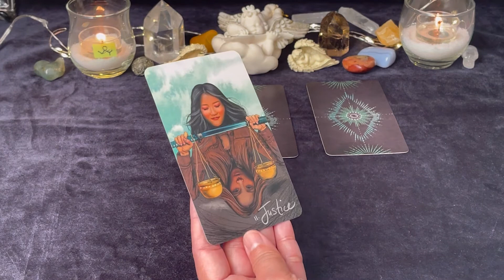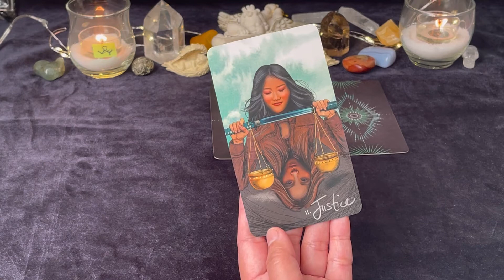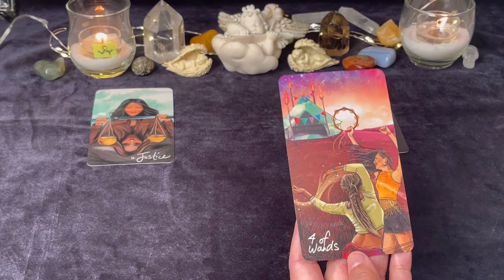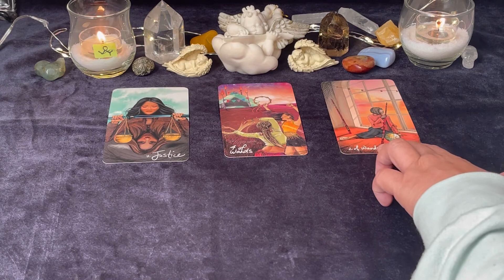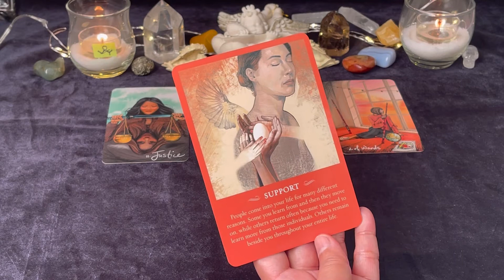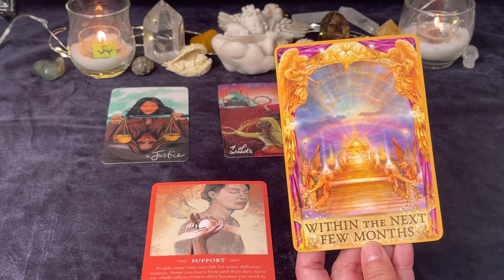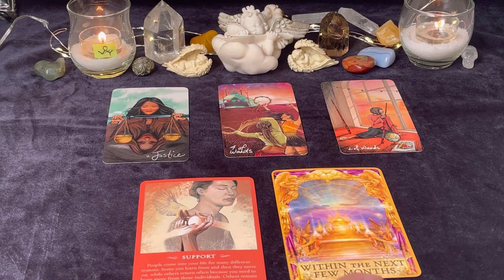Leo "Celebration, joy, success are on its way!" | November 8- 14, 2021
Hello beautiful soul! I hope you enjoyed your November 8- 14 Tarot Reading, Leo. I appreciate your support! Blessings and love and light! 🙏❤️